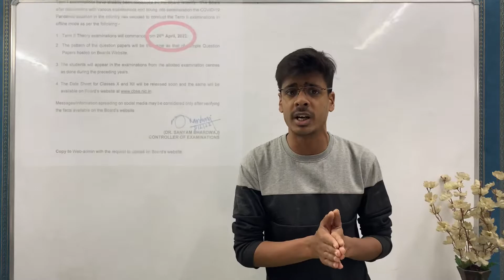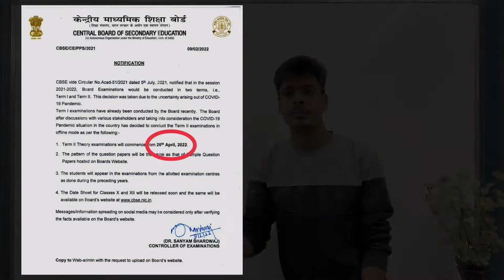CBSE Latest update | Exam | Term 2 | Chandan classes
Hello students 📚😇

Latest updates are here 😊

Don’t panic 😇

chandansharma_02